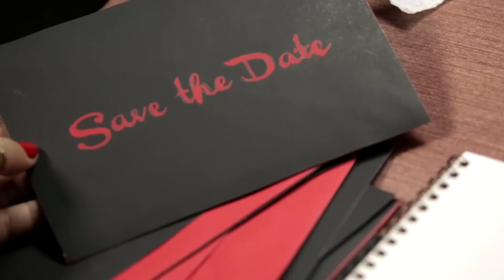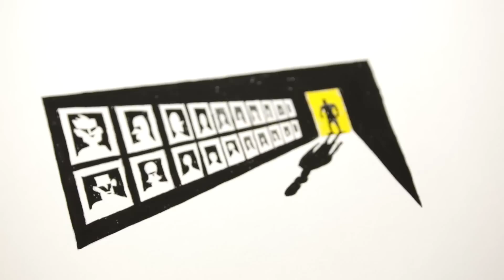Scandal's Katie Lowes Imagines Huck and Quinn's (Very Twisted) Wedding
You may now lick the bride.